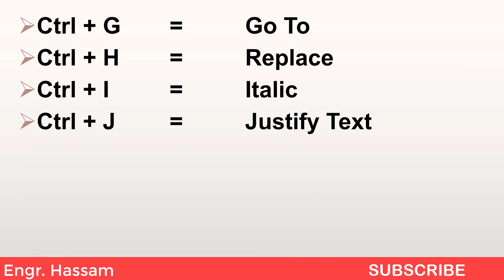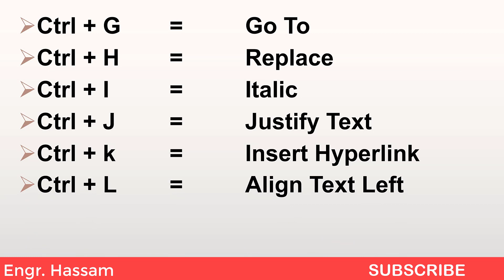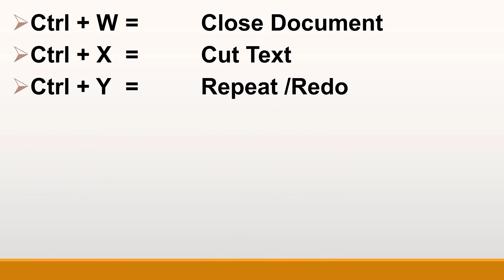MS EXCEL | A to Z Shortcut key in Ms Excel | Ctrl A to Z Shortcut key in computer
A to Z Shortcut key in MS Excel
Hi Friends. Here are some of the best keyboard shortcut key in ms excel word using computer education
our vision learn for all.